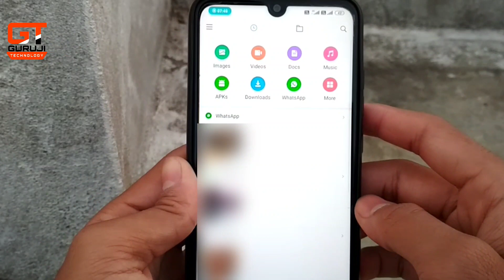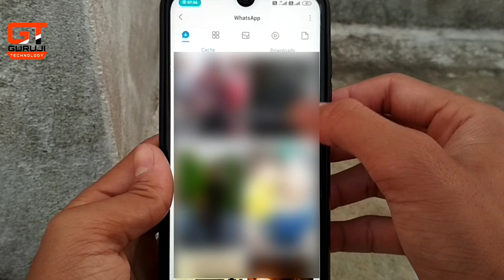WhatsApp ka Status Kaise Save Kare Gallery Me !! WhatsApp New Update